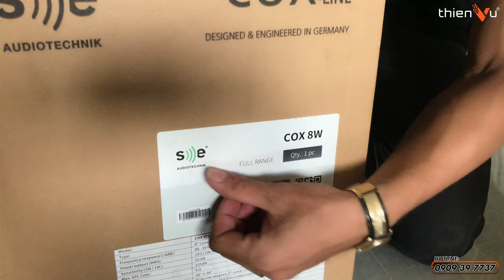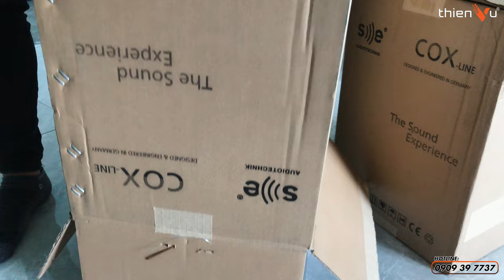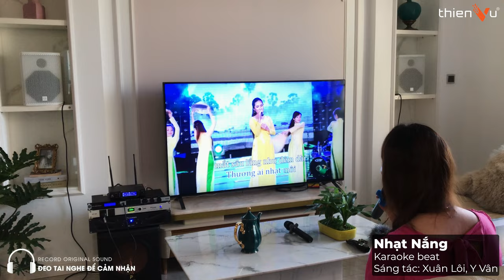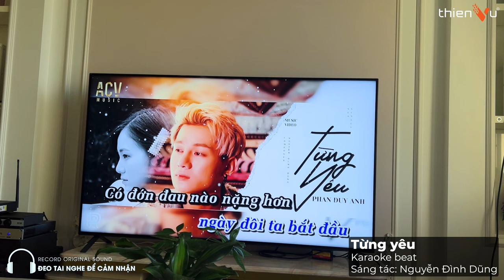Bộ Dàn Karaoke Gia Đình Cao Cấp SE Audiotechnik COX 8W, "LOA NỘI THẤT" Cho Căn Hộ ? | Thiên Vũ Audio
- Loa karaoke Se Audiotechnik Cox 8 mang đến âm thanh chân thật, sắc nét trong từng chi tiết.
- Với tông màu đen có thiết kế hiện đại - nhỏ gọn, khách lựa chọn phương án treo ti loa thẩm mỹ trên trần giúp không gian sang trọng và tiết kiệm diện tích đáng kể.
- Âm thanh đủ lực, bao phủ trọn vẹn khắp căn phòng. Phối ghép hoàn hảo tạo ra hệ thống âm thanh chuyên nghiệp ngay tại nhà.
Đến ngay Thiên Vũ Audio để trải nghiệm nhiều mẫu loa karaoke Hot của nhà Se Audiotechnik nhé!

🔻 𝐈𝐧𝐟𝐨𝐫𝐦𝐚𝐭𝐢𝐨𝐧 🔻
🔻 𝗙𝗼𝗹𝗹𝗹𝗼𝘄 𝗠𝗲 🔻
®️ Nội dung khiếu nại bản quyền:
0:00 Mở đầu
0:14 Intro
0:22 Giới thiệu và mở thùng loa COX 8
2:58 Mở thùng Subwoofer
4:16 Chi tiết bộ dàn phối ghép cùng loa
5:12 Cách Thiên Vũ bố trí loa tối ưu cho khách hàng
7:55 Set up âm thanh và mời khách hát thử
10:34 Tổng kết